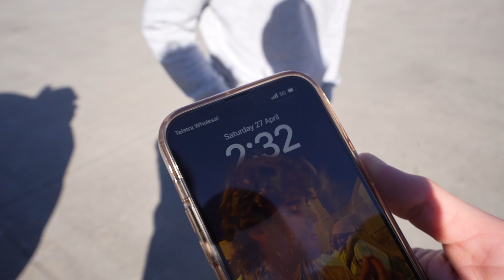DERRIMUT PUMPS W/ GUS & PIERO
Timecodes
0:00 - KEINEMUSIK
03:15 - FITNESS EXPO
12:21 - DERRIMUT